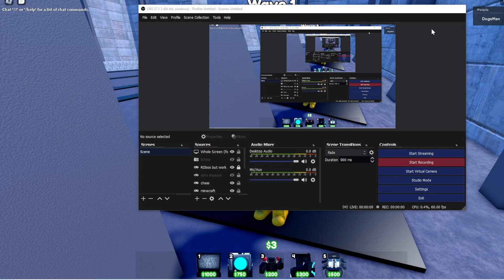beating cameraman HQ take notes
sub if you see this